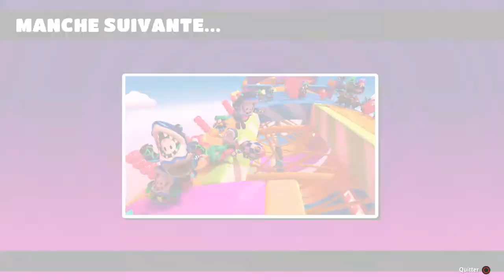Fall Guys: Ultimate Knockout_20210520135602